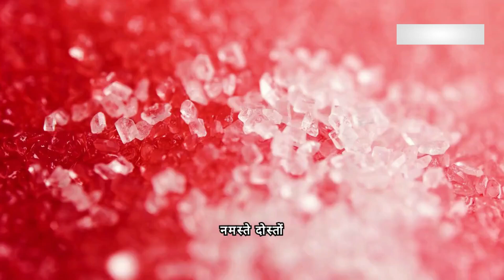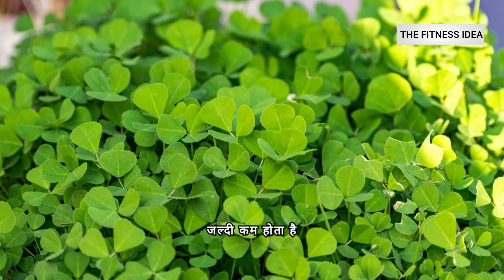How to Reduce Sugar Level Immediately | शुगर लेवल तुरंत कम करें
नमस्ते दोस्तों! इस वीडियो में हम बात करेंगे कि कैसे आप अपने शुगर लेवल को तुरंत कम कर सकते हैं। अगर आप डायबिटीज से परेशान हैं या आपका ब्लड शुगर लेवल अचानक बढ़ गया है, तो यह वीडियो आपके लिए है। हम आपको कुछ आसान और असरदार तरीके बताएंगे, जिनसे आप अपने शुगर लेवल को तुरंत नियंत्रित कर सकते हैं।